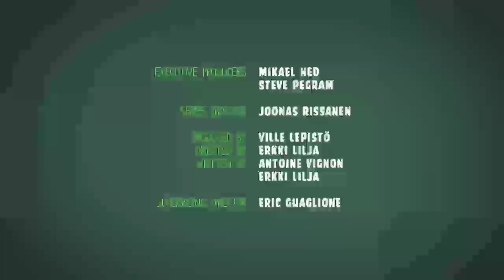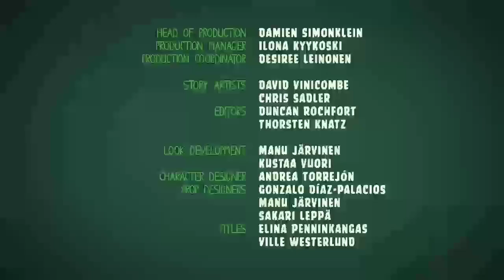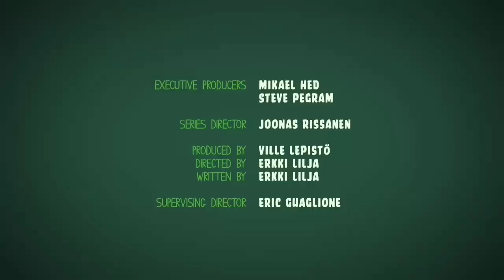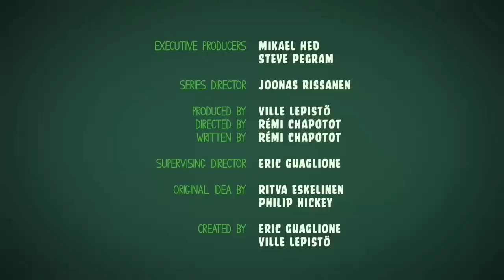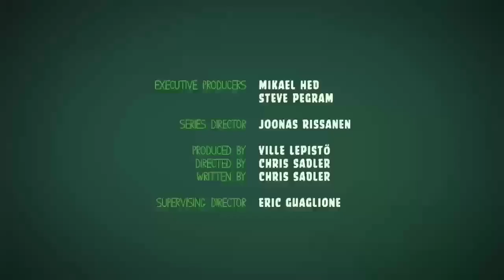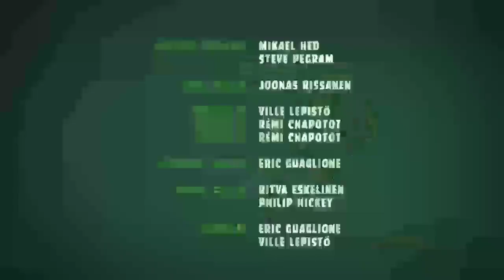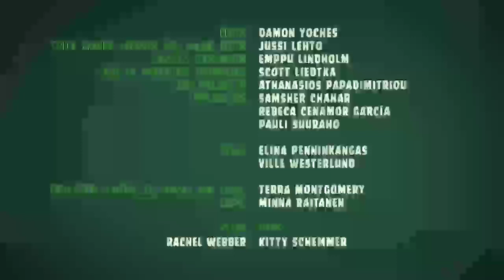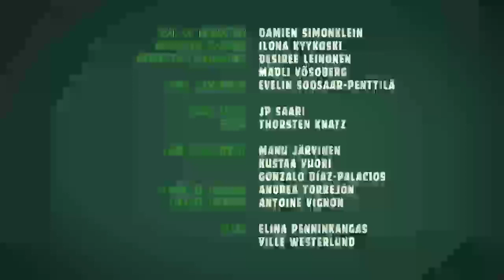TANDA COMERCIAL RADIOACKTIVA BARRANQUILLA, ATLÁNTICO, COLOMBIA (93.6 FM) 29/11/22